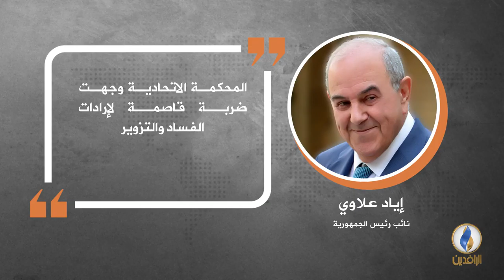في دقيقة .. أبرز التصريحات الصحفية ليوم الخميس.